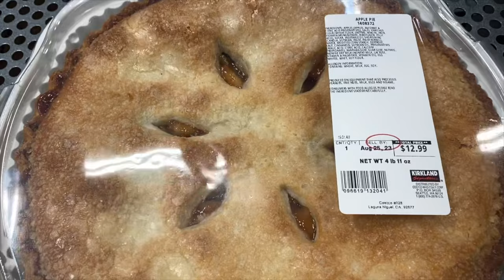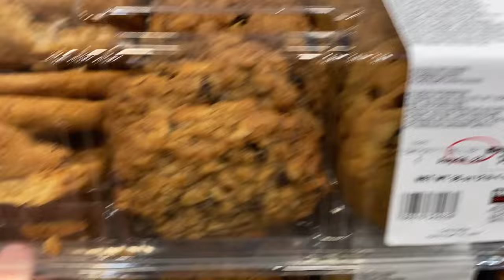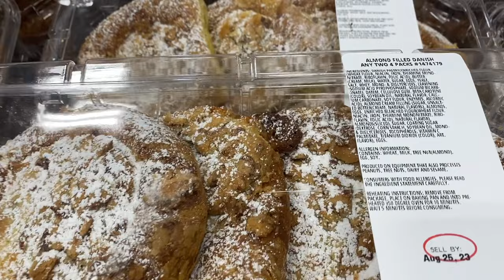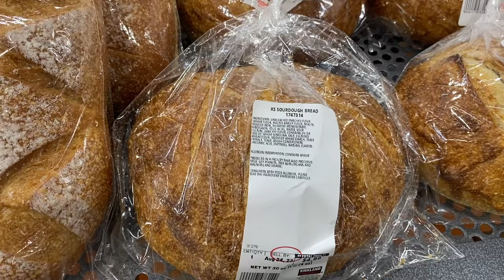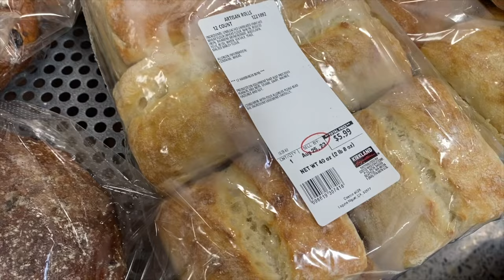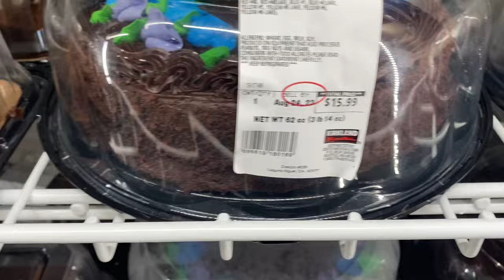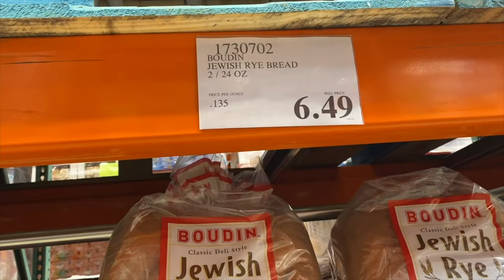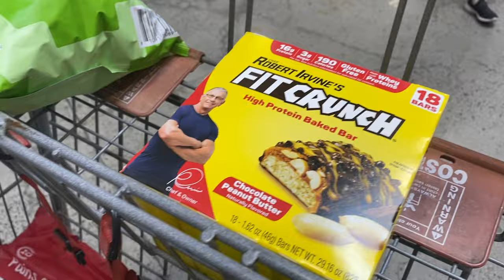COSTCO SHOPPING HAUL DELICIOUS BAKERY FINDS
🛒 Unveiling the Sweetest Costco Bakery Finds! 🥖🍰

Get ready to satisfy your cravings as we take you on a scrumptious journey through our latest Costco shopping haul—this time, focusing on the delectable delights from the bakery aisle! From artisanal bread to mouthwatering pastries and irresistible desserts, we've got your sweet tooth covered.

🥐 Indulge in our handpicked assortment of freshly baked goods:
- **Artisan Breads**: Discover the perfect blend of crusty exterior and soft interior with our selection of artisan breads. Whether it's a rustic baguette or a whole grain boule, we've got the ultimate accompaniment to any meal.

- **Decadent Cakes**: Join us as we reveal the most delightful cakes that are sure to be the centerpiece of your celebrations. From velvety chocolate ganache to fruity layers of goodness, these cakes are a treat for both the eyes and the taste buds.

- **Flaky Pastries**: Prepare to be amazed by the buttery layers of our assorted pastries. From buttery croissants to fruit-filled danishes, these flaky creations are perfect for breakfast or anytime snacking.

- **Cookies & Brownies**: Dive into a world of sweetness with our array of cookies and brownies. Soft, chewy, and loaded with chocolate chips or nuts, these treats are the ultimate comfort food.

- **Pies & Tarts**: Experience the allure of our freshly baked pies and tarts, filled with luscious fruits and rich fillings. Whether you're a fan of classic apple pie or tangy lemon tart, you won't be able to resist a slice.

Join us as we unwrap these delectable treasures and share our thoughts on taste, texture, and presentation. We'll also provide tips on how to store and enjoy these bakery finds at their best.

If you're a fellow bakery enthusiast or simply someone who appreciates the art of baking, this video is a must-watch. Get ready to be tempted by the allure of Costco's bakery aisle—your next sweet adventure starts here! 🍰🥨